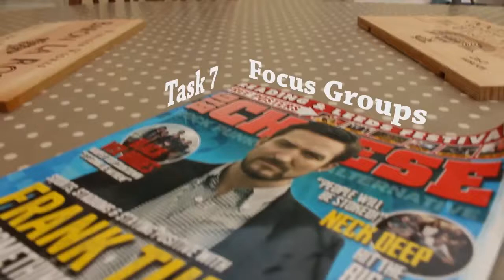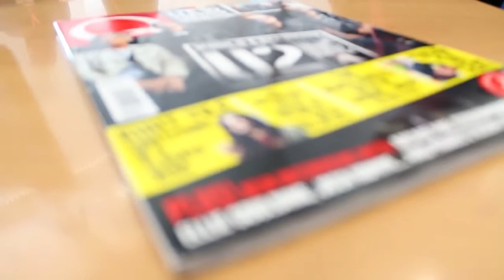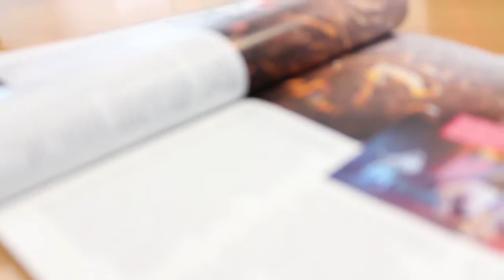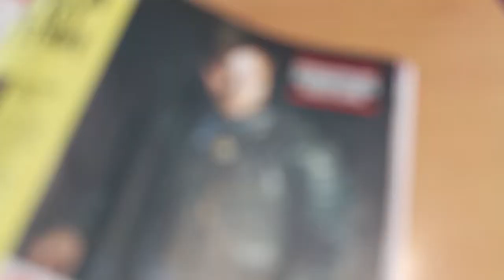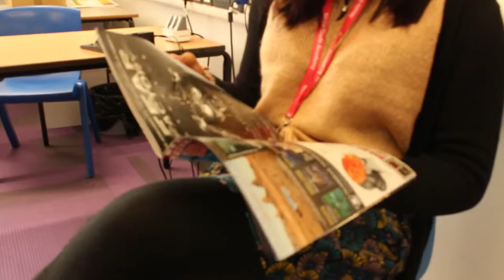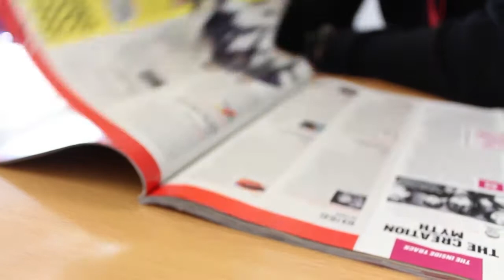Interview on Music Magazines - Media Studies - AS Level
Originally uploaded Jan 2016.

Task 7 - Focus Groups.

Age range 15-25. All 16 in this interview, this is my target audience for my planned music magazine.

By Jordan Saward, Neale-Wade Academy.